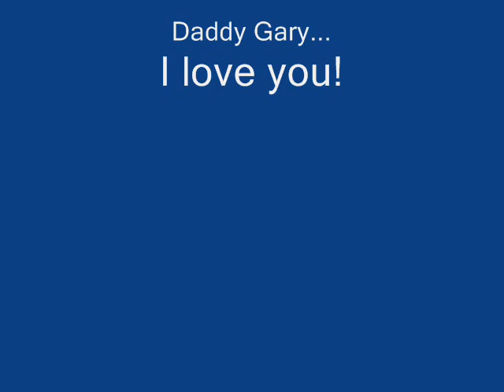Now That I Have You by The Company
I created this slide show 10 years ago when my Angel and I first got together... Now that I married  my beloved Angel, I'm dedicating this song again...Now That I Have you by The Company